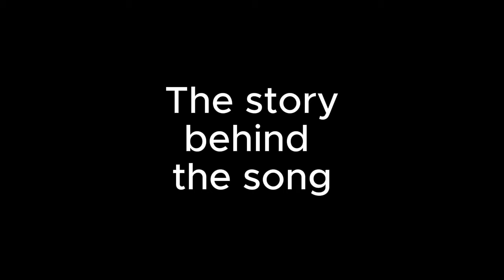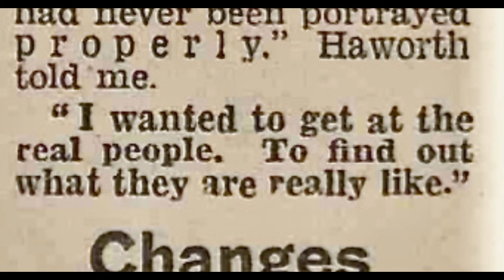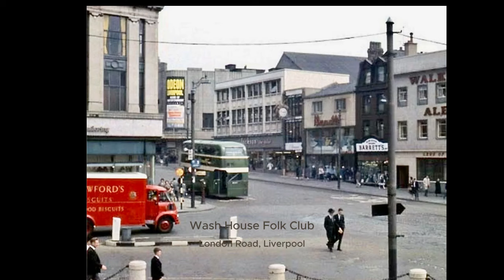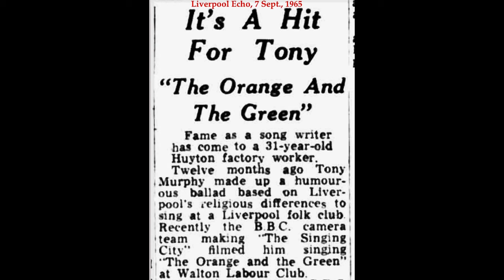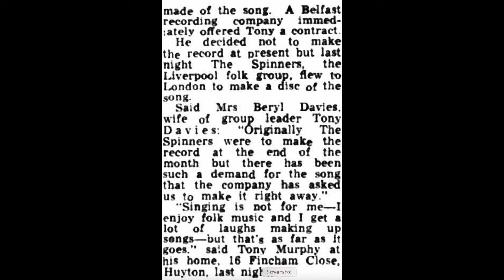THE ORANGE AND THE GREEN (ballad history)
Eugene Dunphy tells how a ballad writer from Liverpool condensed 400 years of Irish history into six verses.

0:00 Intro to Liverpool
0:54 Don Halworth TV producer
01:57 Anthony ('Tony') Murphy, ballad writer and singer
02:58 The Singing City (1965)
03:58 The Spinners recording
05:21 Death of Tony Murphy
05:58 The Orange and the Green (song)